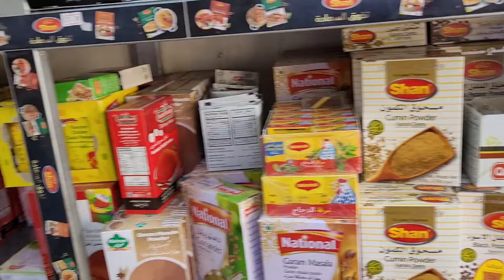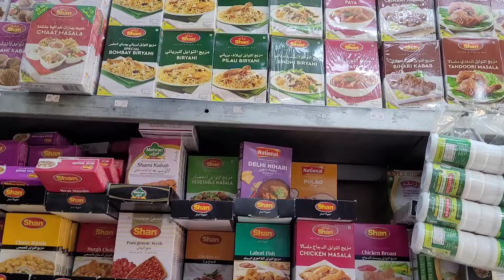A visit to Pakistani chakki in Hara/some shopping from Lulu/ daily vlog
I'm a Pakistani vlogger living in Saudi Arabia, and I'm excited to share a glimpse into my daily life with you.

Here you'll find a variety of content, including:

- Daily Vlogs - Join me as I navigate the routines and adventures of my life in Saudi Arabia.
- Cooking Recipes - I'll be sharing some of my favorite Pakistani and Saudi Arabian dishes that I love to prepare.
- Lifestyle & Culture - Learn more about Pakistani and Saudi Arabian culture, traditions, and the unique experience of living as an expat.

My goal is to provide an authentic, behind-the-scenes look at my life, while also teaching, entertaining, and connecting with viewers from all backgrounds.

Whether you're interested in exploring a new culture, seeking cooking inspiration, or simply enjoying some lighthearted daily moments, there's something for everyone on my channel.

Thanks for joining me on this journey! I look forward to sharing more of my life with you.